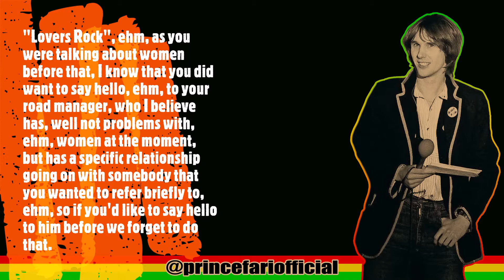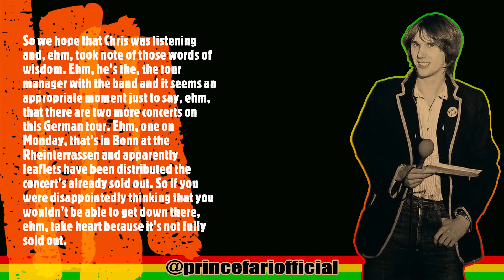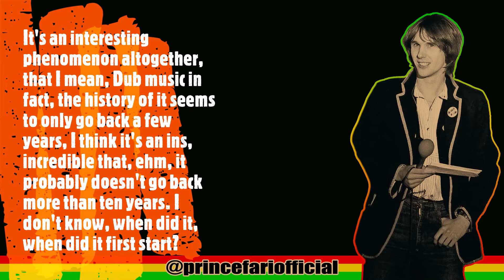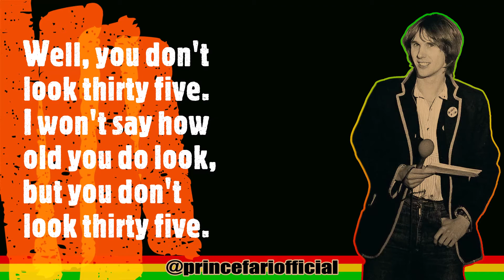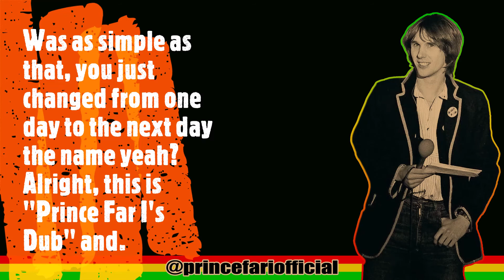Night Flight - Prince Far I in the studio (part 03)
The first of march 2021 marked the 40th anniversary of an interview Prince Far I gave this day in 1981, the program was called Night Flight hosted by Alan Bangs, a British music journalist, disc jockey and presenter on radio and television who lived and worked in Germany since the 1970s.

The interview is constructed from several sources to make it as complete as possible.